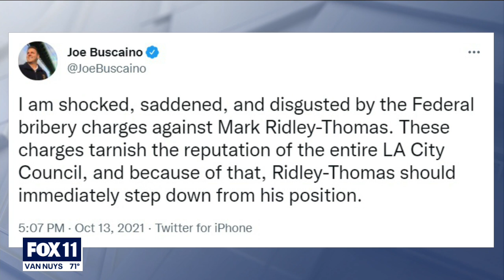Sheriff Alex Villanueva Slams Mark Ridley Thomas, Vaccine Mandates & L.A.'s Homelessness Policies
L.A. County Sheriff Alex Villanueva joins me & Marla Tellez on the "FOX 11 News Special Report" on a night when L.A. City Council Mark Ridley Thomas is indicted.

Villanueva and Ridley Thomas have feuded with each other for years.

We also discuss his decision not to enforce L.A. County's vaccine mandates, to fight a subpoena & to step in when it comes to homelessness.

The FOX 11 News Special Report features news-making interviews nightly at 7PM on FOX 11.